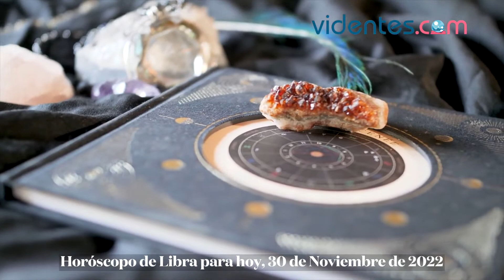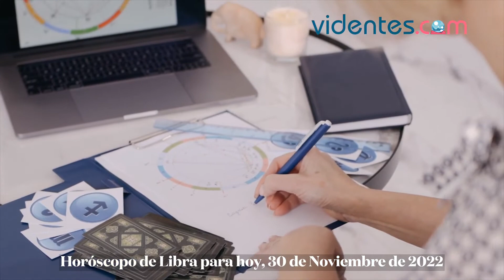HORÓSCOPO DIARIO 🌝💥💖 LIBRA ♎️ MIÉRCOLES, 30 DE NOVIEMBRE DE 2022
Horóscopo de hoy, miércoles 30 de Noviembre de 2022. El horóscopo para hoy: descubre tu futuro gracias a mi horóscopo diario para ti.